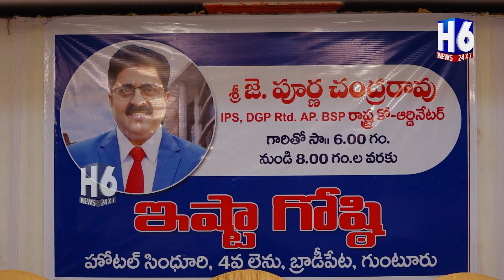BSP AP Co Ordinater J Purnachader Rao Intraction with Peoples @Guntur | H6NEWS